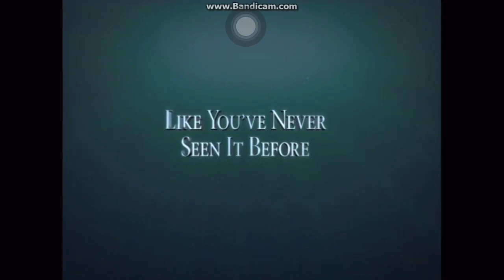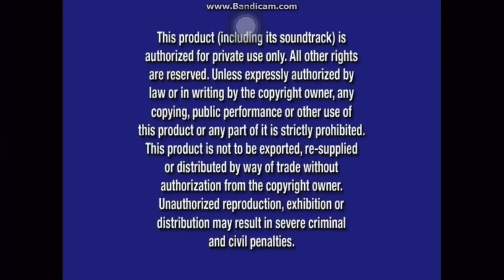Sofia The First Ready To Be A Princess 2013 DVD Opening